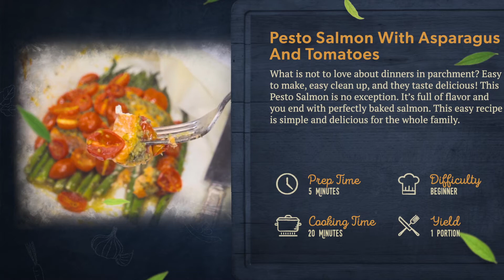Pesto Salmon With Asparagus and Tomatoes in Parchment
What is not to love about dinners in parchment? Easy
to make, easy clean up, and they taste delicious! This
Pesto Salmon is no exception. It’s full of flavor and
you end with perfectly baked salmon. This easy recipe
is simple and delicious for the whole family.

1pk Salmon
10 Asparagus
1/2 c Tomatoes
1 tbsp Pesto
1 tbsp Olive Oil
1 tbsp Pepper

Wild Alaskan Company is a monthly seafood membership that delivers sustainably-sourced seafood to your doorstep.

STEP 1
Pick Your Plan
Ever leave the seafood counter with more questions than answers? Our salmon, combo and white fish plans make sure you never have to be unsure about your seafood again.

STEP 2
Wait (A Little) For Delivery
The heat is on (and we got your back!). Our eco-friendly, insulated cooler and dry ice keep your fish frozen even in the hottest conditions.

STEP 3
Cook Effortlessly
Our individually wrapped portions are designed for quick and easy cooking. Enjoy stress-free, regular meals and shine at your next dinner (lunch or breakfast) party.